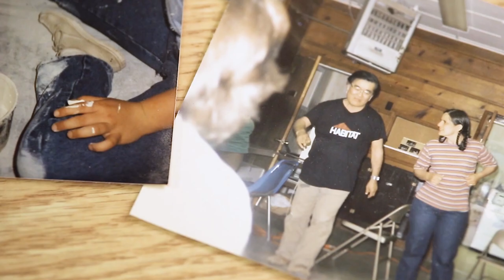Habitat for Humanity | Fresno Chapter | Promo Video 2023